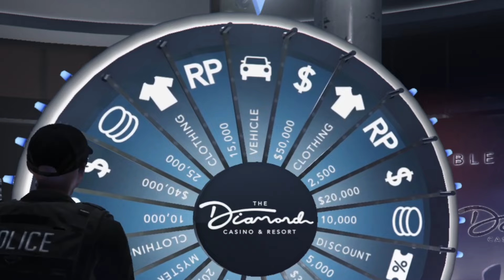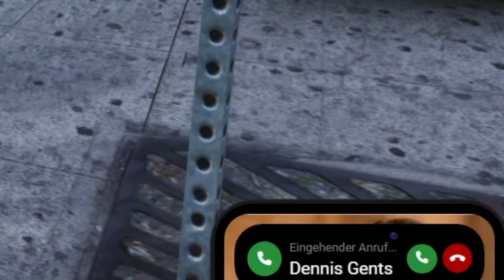DER KOMPLETTE STAAT WIRD VON MG13 GEJAGT UND AUSGELÖSCHT IN GTA 5 RP!😱🤬 | GVMP HIGHLIGHTS #580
➥ Öffne mich!